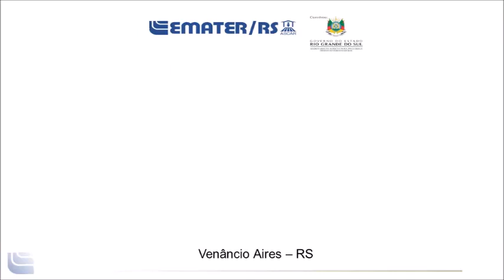Homenagem da Emater pelo Dia da Mulher - Mulheres protagonistas do turismo rural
O trabalho da Emater com o Turismo Rural objetiva promover a valorização da propriedade rural, buscando transformá-la em um espaço atrativo e receptivo, bem como uma alternativa de geração de renda. Em Venâncio Aires, grande parte dos empreendimentos turísticos rurais são protagonizados pelas mulheres, o que as tornam referência em simplicidade, carisma, dedicação e afeto pelo lugar. Nada mais justo, neste Dia Internacional da Mulher, poder homenageá-las pela sua coragem e espírito empreendedor.